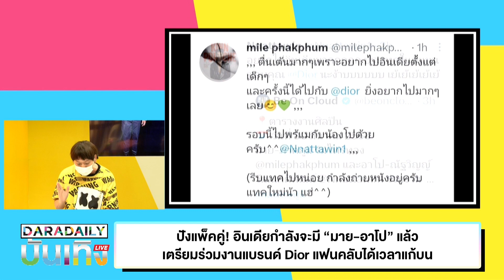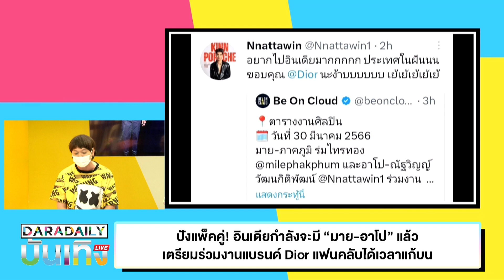ปังแพ็คคู่! อินเดียกำลังจะมี “มาย-อาโป” แล้ว เตรียมร่วมงานแบรนด์ Dior แฟนคลับได้เวลาแก้บน